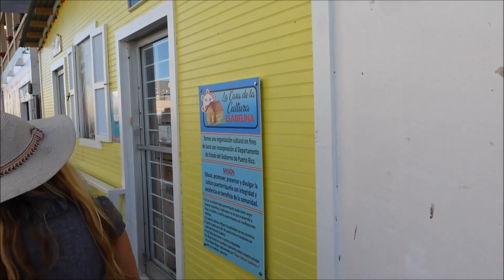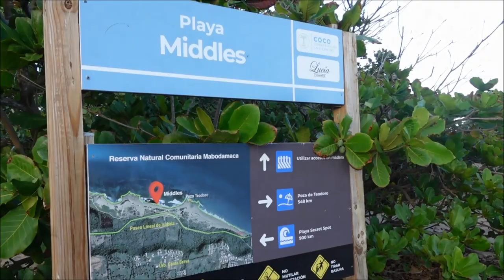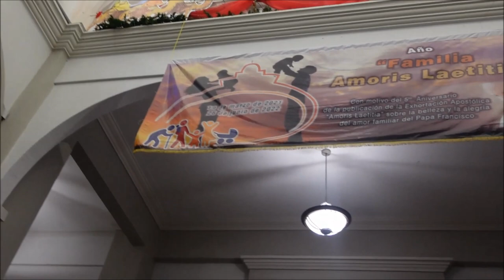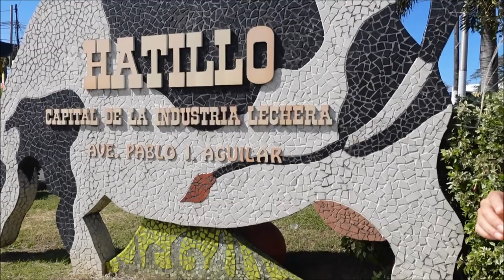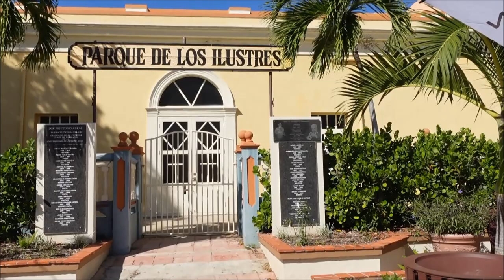Navidades Continue in Puerto Rico! Hatillo Mask Festival, Three Kings Day, Parranda & Isabela Plaza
The holiday season in Puerto Rico is one of the longest in the world. In this episode we see a parranda in Rincon and get a photo with the three kings and the mayor, we visit the plaza of Isabela with its beautiful Christmas display, attend the Hatillo Mask Festival, and even get a gift from the 3 Kings in Anasco. Felices Fiestas a Todos!